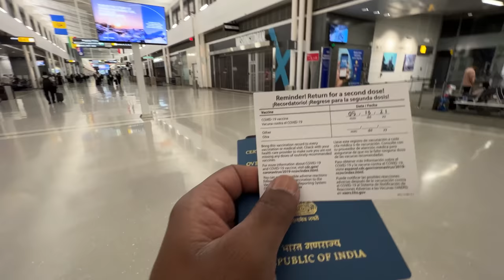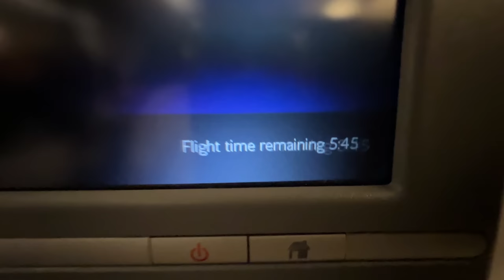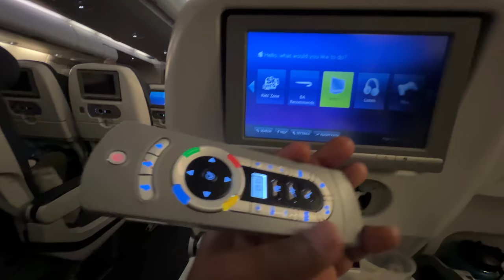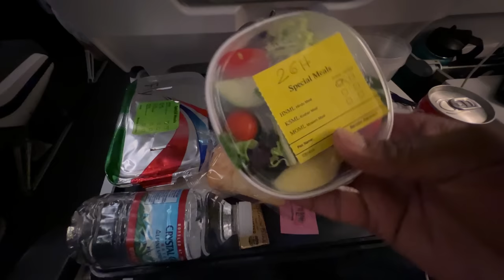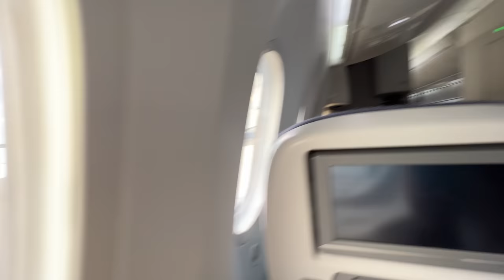USA Telugu Vlogs (India Travel)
Telugu Vlogs From USA showing the Travel Journey in Airplane from America to India, ticket prices, airport checkin and security check procedures, gates, transportation, passport and visa requirements, Breakfast, Lunch and dinner that is being served, tour of airplane, travel time, entertainment system.